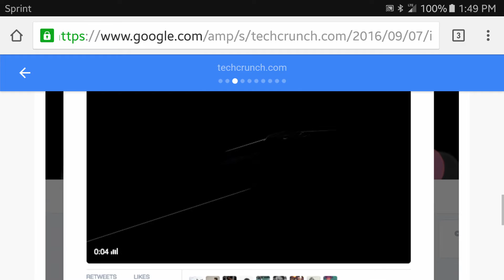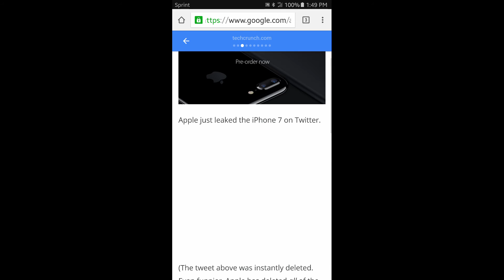iPhone 7: What's New?